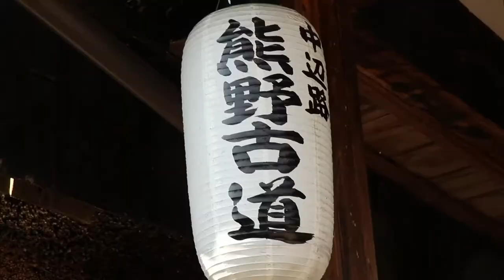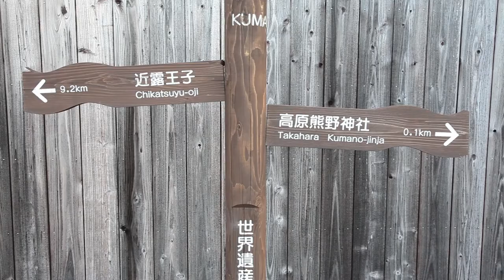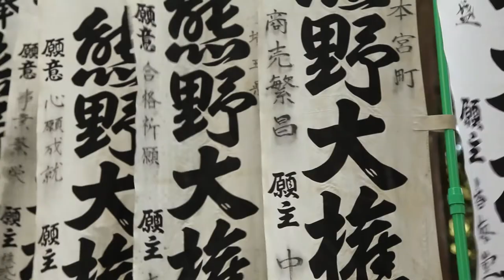Kumano Kodo: in the footsteps or Emperors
The Kumano Kodo, or Kumano Ancient Trail, is a pilgrimage route to Kumano, part of the mountainous Kii Peninsula which stretches south from the Kansai cities of Osaka, Nara, and Kyoto.

The well-maintained trail threads its way through deep valleys, mountains, and small villages to offer a wonderfully varied hike over four days. This video show scenes from the trail, as well as the accommodations, food, and hot springs to be found along it.

More information about our Kumano Ancient Trail small-group guided tour

Oku Japan is a tour operator specialising in 'off-the-beaten-track Japan'. The Kumano Kodo is one of several trips we operate around Japan, focusing on seeing the country at street level.